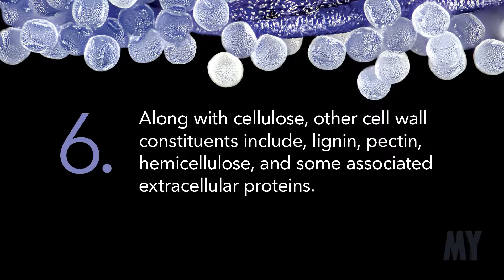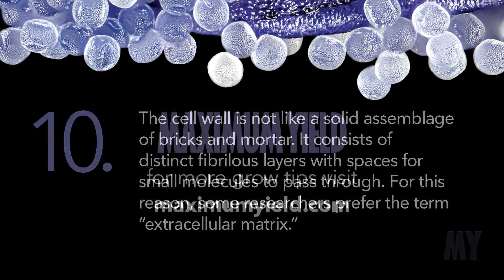10 Facts On... Cell Walls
Want to get inside a plant cell? You’ll have to go through the cell wall first.

Maximum Yield is your source for modern growing tips, tech, and more. Read online or pick up the magazine for free at your local hydroponics shop.